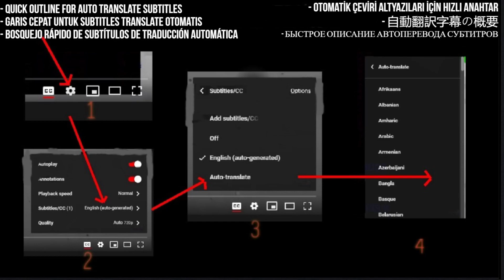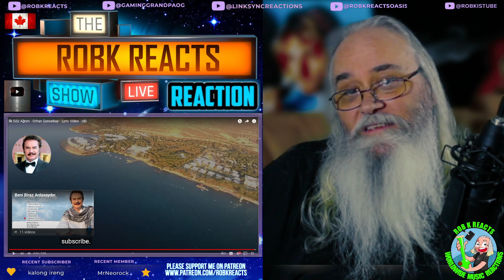Orhan Gencebay Reaction - Unveiling the Soulful Melodies of "İlk Göz Ağrım" - First Time Hearing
Embark on a musical journey with us as we delve into the timeless artistry of Orhan Gencebay. In this requested reaction, we experience the magic of "İlk Göz Ağrım" for the first time. Join the adventure as we uncover the soulful melodies and rich emotions crafted by this legendary artist.

I React to İlk Göz Ağrım - Orhan Gencebay– Lyric Video - HD

My Links